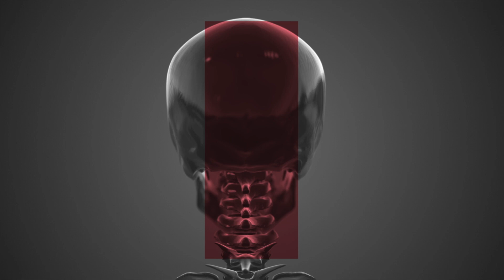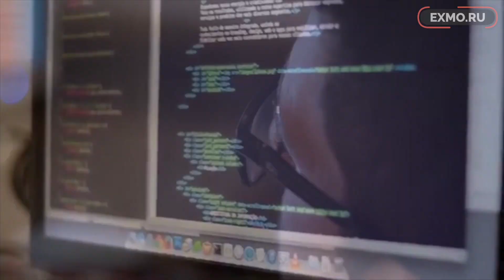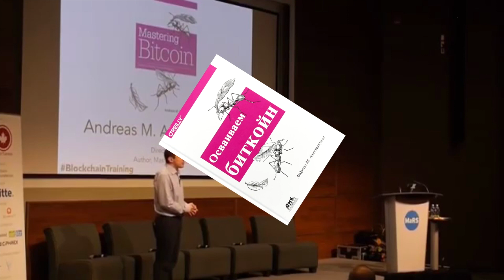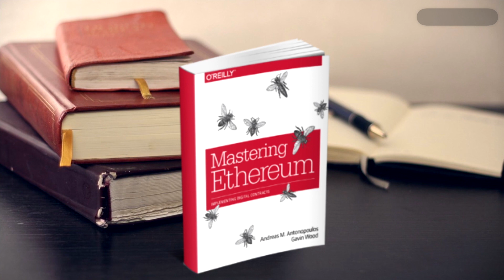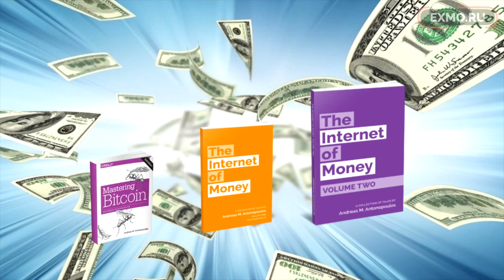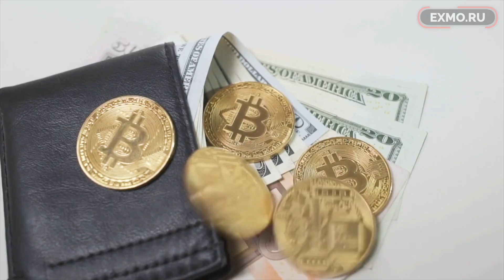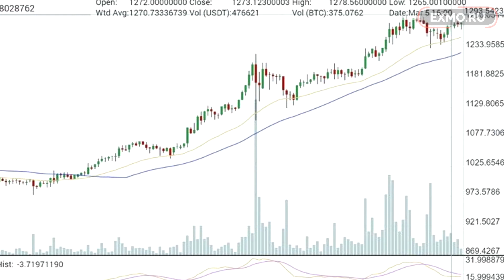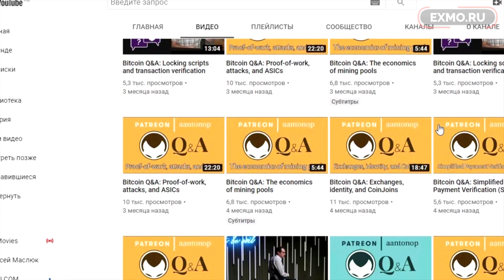Андреас Антонопулос | Andreas Antonopoulos - биткоин-гуру и автор книги «Осваивая Биткоин»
00:00 Заставка

Герой блокчейн-фронта – именно так говорят о личности, биографию
которой мы сегодня разложим по полочкам!

00:12 Вступление

Андреас Aнтонопулос — греко-британский эксперт в области криптовалют, главный защитник и евангелист биткоина. Однажды внезапно разбогател… Так, а вот на этом месте поподробнее.

00:40 Биография

Андреас родился в 1972 г.
Спустя 10 лет после рождения, он увлекался компьютерами, а 14 лет у него появился интернет-модем, через который греко-британец получил доступ во всемирную паутину . Вы только задумайтесь – у него в 86-м году был интернет!

Чуть позже Антонопулос попробовал свои силы в бизнесе, но в связи с большой коррупцией в стране у него ничего не получилось. Ах, как это знакомо нам, Андреас. Получив порцию разочарования, он решил развивать навыки в программировании.
Для этого он уехал в Университетский колледж Лондона, где получил степени бакалавра и магистра. С тех пор он является профессионалом в сфере передачи данных и распределительных систем.

В 90-х он даже присоединился к шифропанкам — движению, которое вело цифровую войну с американским правительством, защищая права на анонимность в Сети и доступ к криптографии для обычных пользователей .

Позже он стал сооснователем и менеджером компании по исследованиям в области новых технологий в Нью-Йорке и в этом качестве консультировал десятки руководителей компаний из списка Фортуна 500 — по вопросам, связанным с сетями, безопасностью, центрами обработки данных и облачными вычислениями – Говоря проще, учил неокрепшие умы компьютерной грамотности.

02:42 Книжный червь

Рассказывать об Антонопулосе и не сказать о его книгах – значит не сказать ничего.

Он издал множество знаменитых бестселлеров. В частности, в 2014 году написал первую книгу под названием «Осваиваем биткоин» — она считается лучшим руководством по первой криптовалюте и переведена на множество языков – этакий «Биткоин для чайников».

Его вторая книга называется «Интернет денег» — здесь автор обсуждает изменения, которые принесет человечеству появление биткоина, с разных точек зрения.
Второй том книги был выпущен в конце осени 2017 года, и за первый же месяц разошелся тысячами экземпляров.

Четвертая книга, «Освоение Ethereum», написанная в соавторстве с Гэвином Вудом, подробно рассказывает о создании смарт-контрактов и децентрализованных автономных организаций на блокчейне Ethereum – мы бы даже назвали эту книгу «Как понять Виталика Бутерина».

В декабре 2017 года он внезапно стал миллионером — более тысячи поклонников пожертвовали ему более 100 биткоинов на общую сумму около 1,6 млн долларов – И, казалось бы, с чего этот альтруизм в мире жадин?

А дело всё в том, что произошло после его признания в том, что он вовсе не является биткоин-миллионером, и много работал бесплатно, не занимаясь инвестициями – Он говорил «ребят, я такой же, как вы – средний класс» .

 06:53 Наши дни

Один из ведущих биткоин-проповедников ещё два месяца назад предупреждал, что биткоин может испытать сильное падение в результате потрясений финансового рынка – Выступил своего рода крипто-Вангой.

Выступая в подкасте What Bitcoin Did 3 января, Андреас Антонопулос был уверен, что такое падение произойдёт в случае рецессии или подобного события.

Стоит сказать, что Андреас – это самый надёжный и непредвзятый источник информации в современном блокчейн-космосе, уже давно заполненном рекламными кампаниями, хайпом и фальшивыми новостями.

Загляните на YouTube, и вы лично убедитесь, что там размещено огромное количество видео с его лекциями и интервью. Они содержат как технические, так и теоретические знания о Биткойне. И такого вы больше нигде не найдёте.

Что ж, Андреас Антонопулос, теперь понятно – кто ты такой.
Надеемся вам понравилось! Пишите в комментариях своё мнение, и не забывайте рассказывать друзьям и подписываться на канал. Мы говорим о людях.